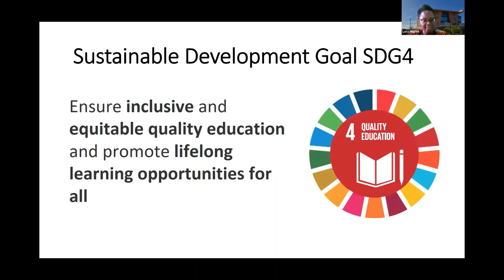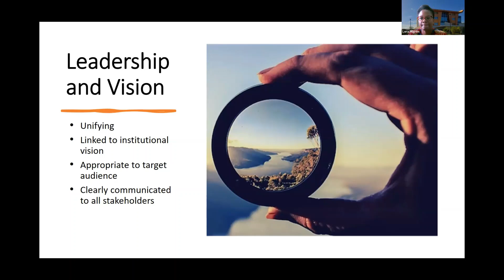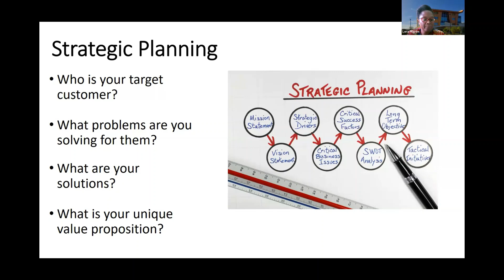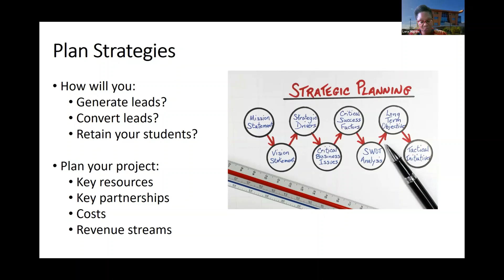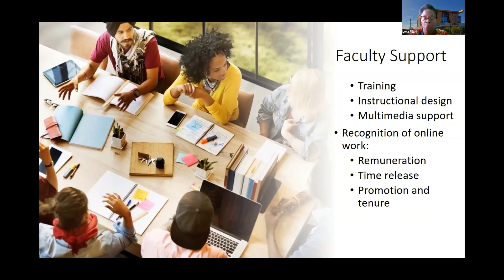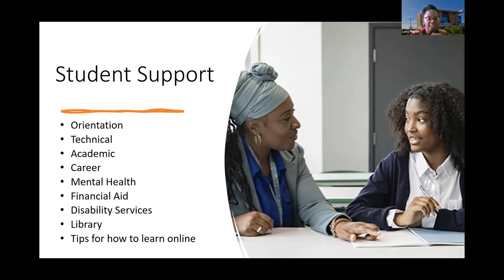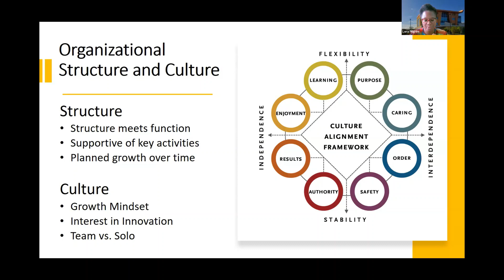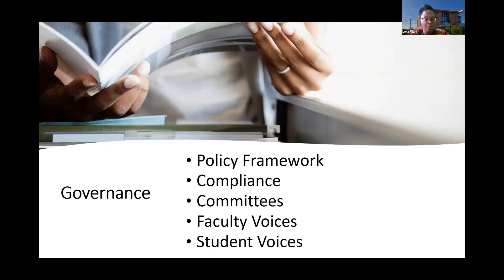Evidence based Framework for Online Programmes